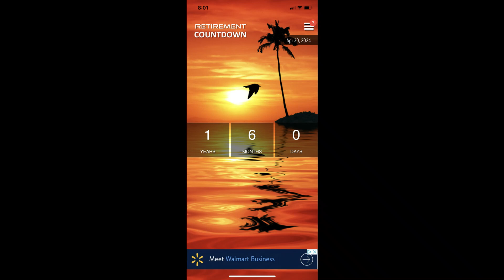Cages, Fabric and Leaves!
End of season chores, Getting ready for winter.